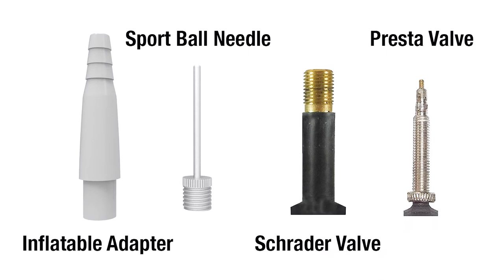Zefal Air Storm Pump